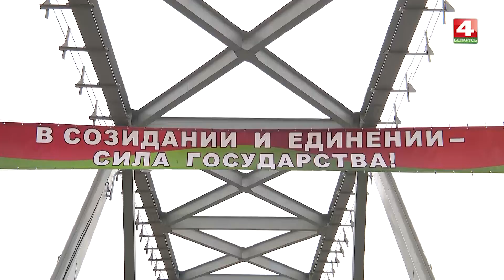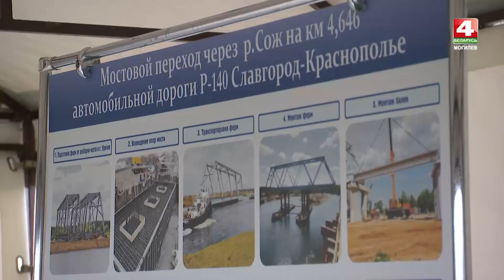Новости Могилев и Могилевская область 13.07.2020 вечерний выпуск [БЕЛАРУСЬ 4